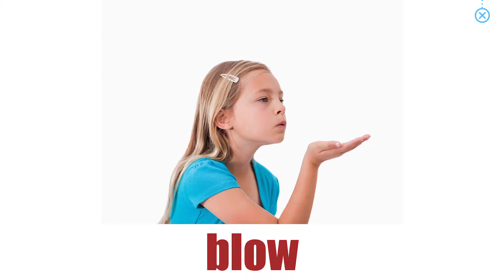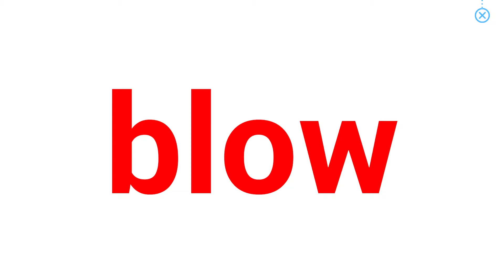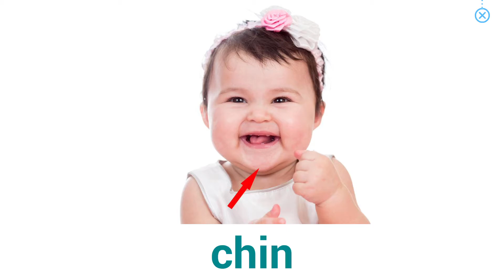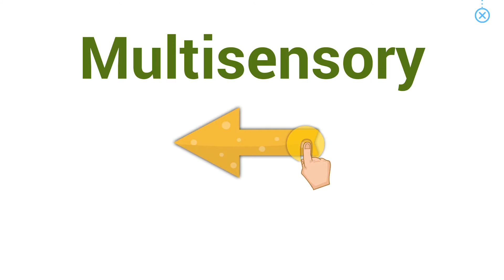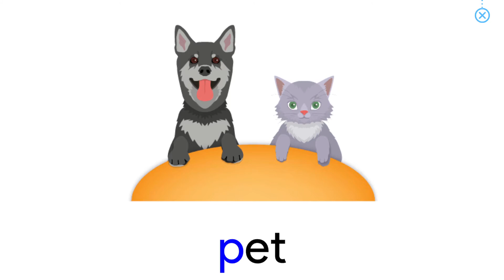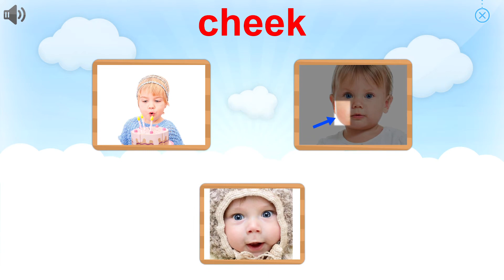Lesson 4 Actions and body part | Course 4 | Easy Monkey Junior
Lesson 4 Actions and body part - Course 4
 - Easy Level

Giáo trình Monkey Junior là chương trình học tiếng Anh dành cho trẻ từ 1 đến 10 tuổi .Được chia theo 3 cấp độ :  1.Easy ( Dễ) - 2.Medium (Vừa) và 3.Advanced (Trình Độ  Cao ) :

1.Cấp độ Easy ( Dễ ) nội dung tập trung vào các từ đơn và cụm từ (Single Words - Phrases)

2.Cấp độ Medium (Vừa)  nội dung tập trung vào những câu đơn giản ( Simple sentences )

3.Cấp độ Cao ( Advanced ) nội dung tập chung vào những câu phức tạp hơn ( Complicated sentences )

Trong mỗi cấp độ sẽ được chia ra làm 5 khoá học ( Course )  , độ khó sẽ được tăng lên dần trong mỗi khoá học , giúp bé nhanh chóng thích nghi với chương trình.

(English For Kids) Tiếng anh cho bé là kênh dạy tiếng anh theo giáo trình sách điện tử Mọkey Junior . Tiếng anh cho bé giúp học tiếng anh monkey junior qua youtube , vừa chơi vừa học tại nhà . bé hãy cùng  kênh  Tiếng anh cho bé khám phá những câu chuyện của chú khỉ qua những bài học nhé .

Ngoài ra , bé có thể học trực tiếp trên máy tính bảng hoặc điện thoại qua Ứng Dụng Monkey Junior .  Bố - Mẹ hãy tải ứng dụng Monkey Junior về điện thoại hoặc máy tính bảng  theo link dưới nhé , và nhớ nhập mã Giảm Giá ANNIE hoặc nhấn vào link dưới để được giảm 40% giá trị khi mua khoá học cho bé nhé .